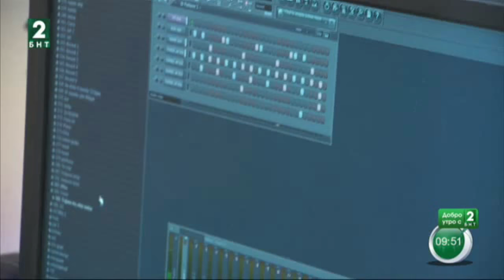Интервю за БНТ2 / Imp, Sr.Martini и Борислав Божков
Imp, Sr.Martini и Borislav Bozhkov в едно интервю на Симона Крушкина за сутрешният блок на БНТ2, Добро утро с БНТ 2

Говорим си за Roof Rhymez Studio, за мислите и желанията ни!